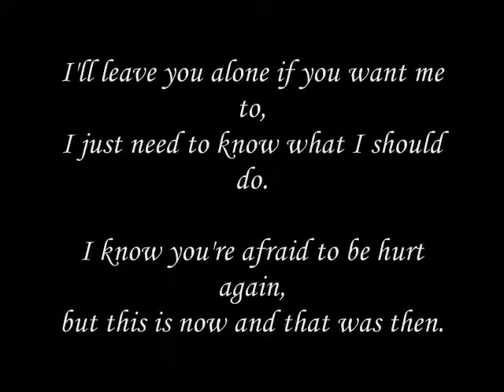All of my feelings come right back to you..-miftachul wachyudi Miftachul Wachyudi (Yudee)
do.
do so
Money is an excellent servant, but the host
very bad.